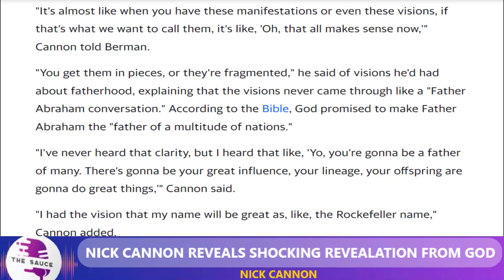Nick Cannon SENDS A VERY POWERFUL MESSAGE To Everyone Disturbing Him About His CHILDREN